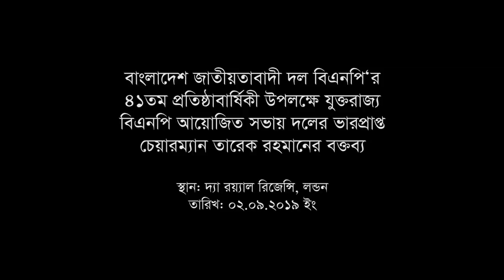Tarique Rahman's Speech/৪১তম প্রতিষ্ঠাবার্ষিকী উপলক্ষ্যে যুক্তরাজ্য BNP আয়োজিত আলোচনা সভা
বাংলাদেশ জাতীয়তাবাদী দল-বিএনপি‘র ৪১তম প্রতিষ্ঠাবার্ষিকী উপলক্ষ্যে যুক্তরাজ্য বিএনপি আয়োজিত আলোচনা সভায় প্রধান অতিথি হিসাবে বক্তব্য রাখেন বিএনপির ভারপ্রাপ্ত চেয়ারম্যান দেশনায়ক তারেক রহমান।

০২ সেপ্টেম্বর পূর্ব লন্ডনের রয়েল রিজেন্সি হলে বিএনপি‘র ৪১তম প্রতিষ্ঠাবার্ষিকী উপলক্ষে এ সমাবেশের আয়োজন করে যুক্তরাজ্য বিএনপি।

যুক্তরাজ্য বিএনপির সভাপতি এম এ মালেকের সভাপতিত্বে ও সাধারণ সম্পাদক কয়ছর এম আহমদ এর পরিচালনায় সভায় বাংলাদেশ ও যুক্তরাজ্যের সিনিয়র নেতারা বক্তব্য রাখেন।

ভিডিও সৌজন্যে :  ATV